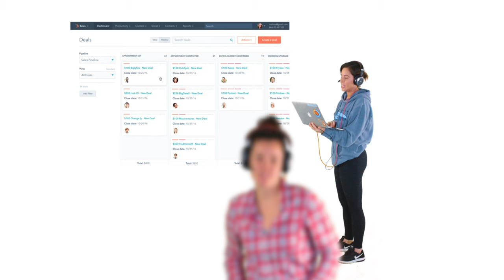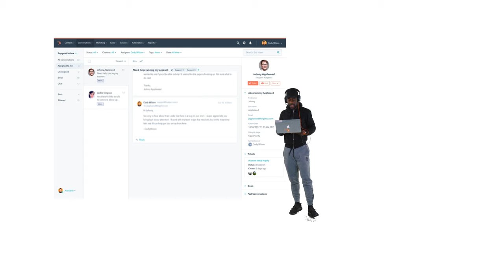What is HubSpot?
HubSpot is an all-in-one platform that includes marketing, sales, and service software that helps your business grow without compromise. Because "good for the business" should also mean "good for the customer."

HubSpot offers a full stack of software for marketing, sales, and customer service, with a completely free CRM at its core. They’re powerful alone — but even better when used together.